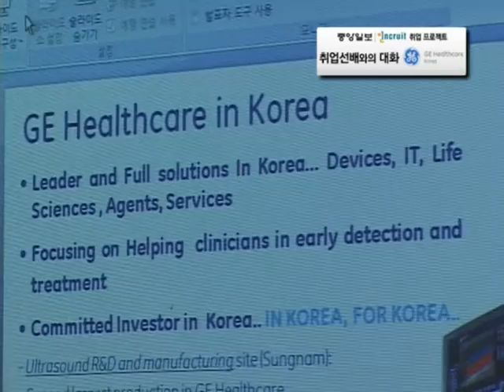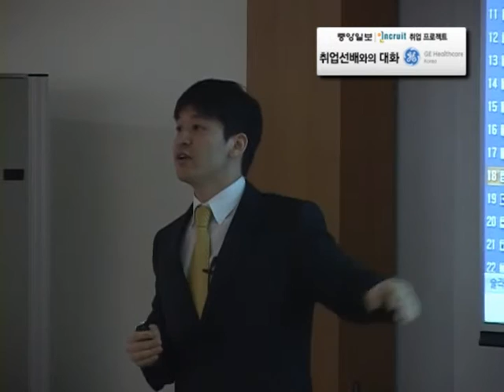[인크루트 취업선배 GE] GE헬스케어에 대한 소개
중앙일보-인크루트 취업프로젝트
-일(일자리) 만(만들기) 나(나누기) 캠페인 2010 일.만.나 취업프로젝트는 일자리 만들기 나누기 이라는 타이틀 아래 중앙일보, 인크루트가 공동 진행하는 연중 캠페인입니다.